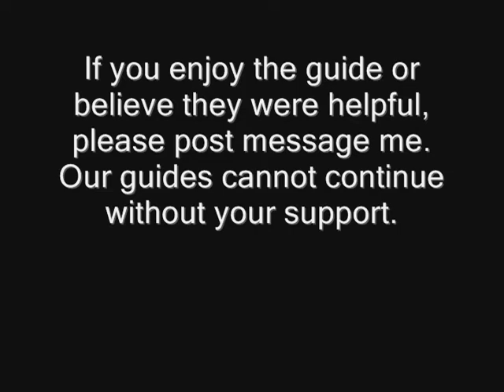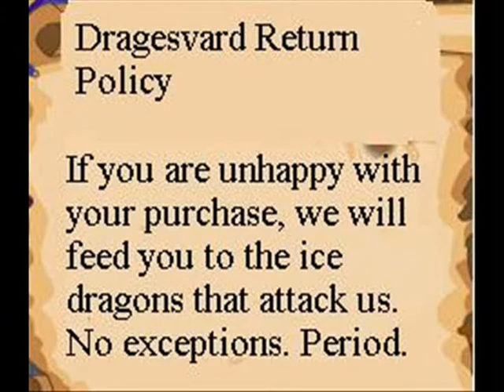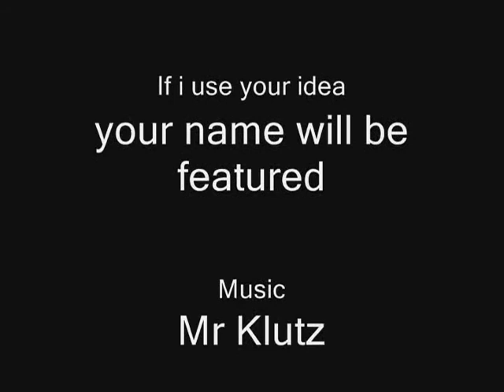Eragon's (unofficial) guide to L.O.R.E. #1 Dragesvard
This took sooooooooooooooooooooooooooooooooooooooooooooooooooooooooooooooooooooooooooooo long! My parents got mad at me for using the computer too long. If you like it, plz tell me. Also, if you have any ideas for future guides, plz tell me. That way, whenever i release a new video, you can know.